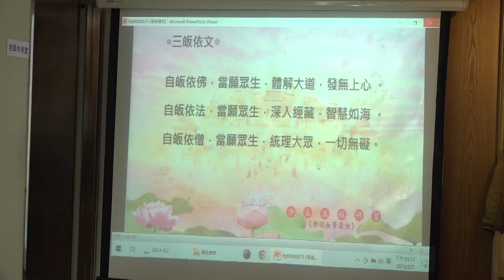佛說無量壽經--第070集/蔡恆明居士主講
佛學講座/居士宣講/淨土宗/ (已圓滿--共100集)
佛學講座/居士宣講/淨土宗/淨土五經研習
主講者：蔡恆明居士
啟講日期：2020年05月10日
演講地點：本會地下室教室(一)

主講者簡介：蔡恆明居士，出生於新竹縣竹東 鎮，一家三代為金剛經世家。祖父皈依慈航老法師，文言註解《金剛經》，命名為《金剛經伯註講義》，父親蔡明谷居士，日本東京帝國大學理學博士，皈依慈航法 師，奉父命以白話解《金剛經》，與父註合輯為《金剛經伯仲註講義》。蔡恆明居士自小接受祖父及父親指導薰陶佛學，及長，皈依親近顯密諸山長老，至今學佛四 十六年，持素禪修二十八年，深入大乘經典，行在宗教，導歸淨土。